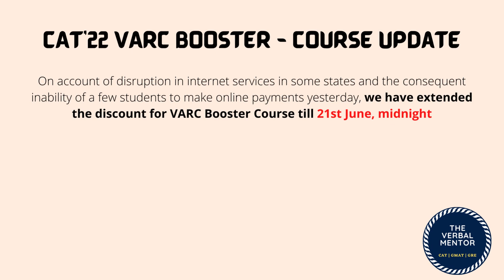CAT VARC Practice Course | VARC Booster | Online Live Classes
Cheers to learning!

For free practice content and guidance for CAT exam and other MBA exams, join our Telegram group for regular updates, doubts resolution & further discussions: CAT Preparation 2022 - The Verbal Mentor